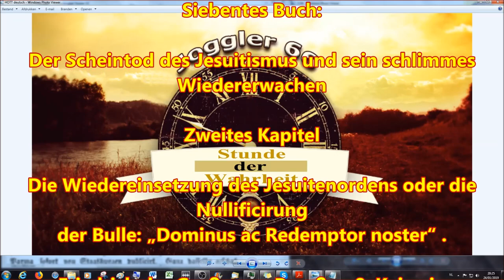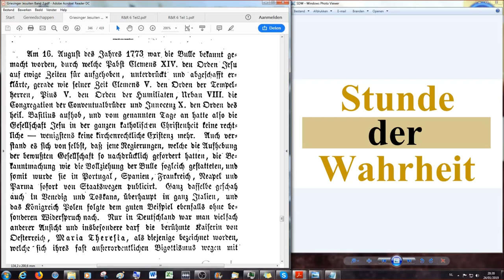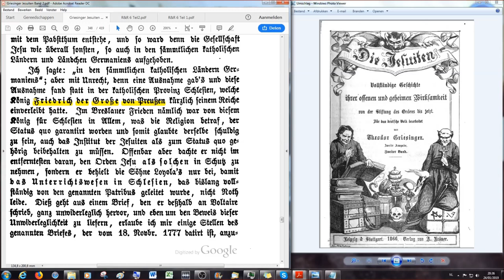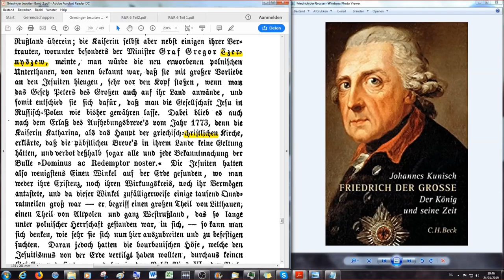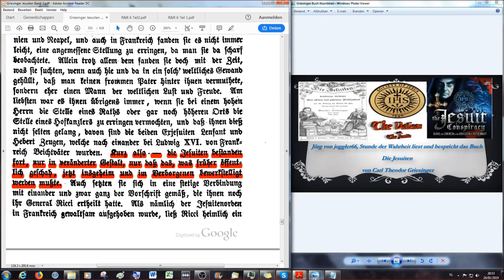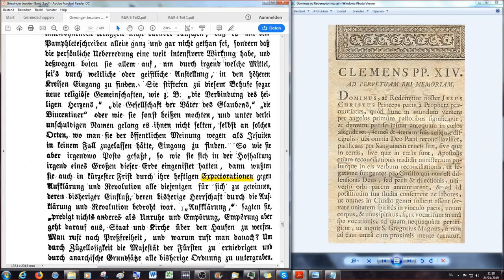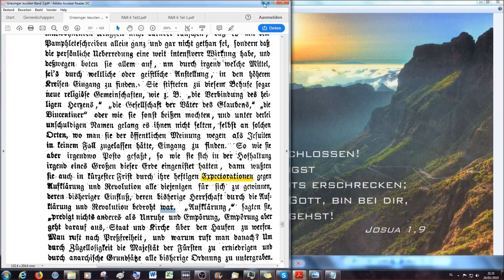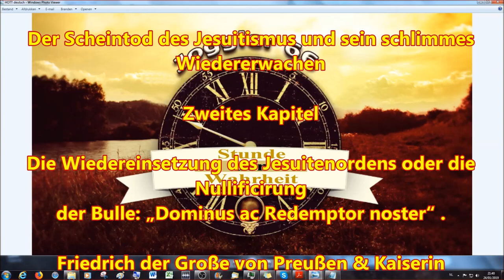Friedrich der Große von Preußen & Kaiserin Katharina II – Refugium des Ordens -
Siebentes Buch

Zweites Kapitel

Die Wiedereinsetzung des Jesuitenordens oder die Nullificirung der Bulle:“ Dominus ac Redemptor noster“

2.Korinther 11:13 Denn solche falsche Apostel und trügliche Arbeiter verstellen sich zu Christi Aposteln.
14 Und das ist auch kein Wunder; denn er selbst, der Satan, verstellet sich zum Engel des Lichts.
15 Darum ist es nicht ein Großes, ob sich auch seine Diener verstellen als Prediger der Gerechtigkeit; welcher Ende sein wird nach ihren Werken.